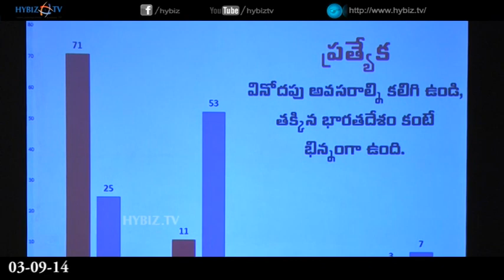Dish TV Launches Zing Digital Telugu DTH